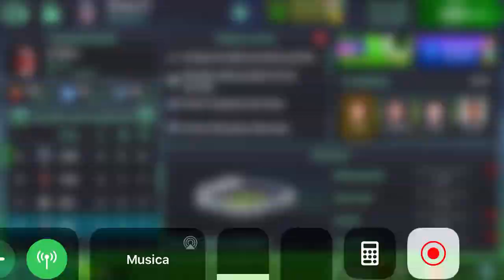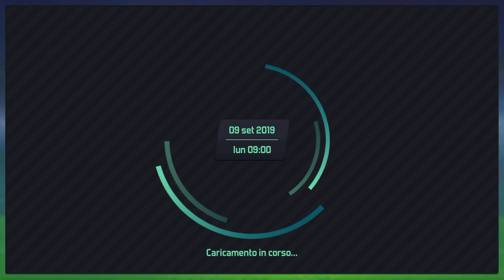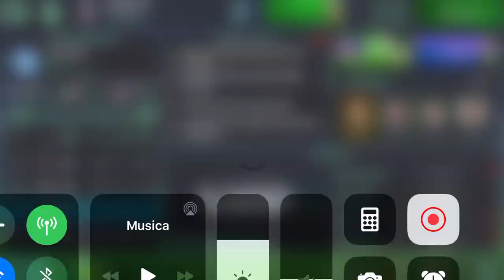Carriera allenatore con il Bologna#3 Soccer Manager2020#3 due sconfitte di fila